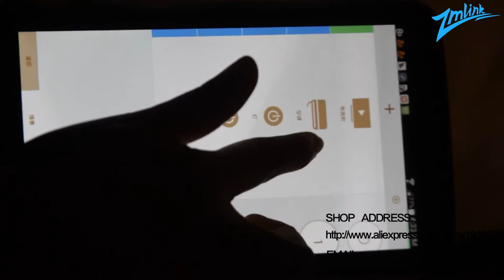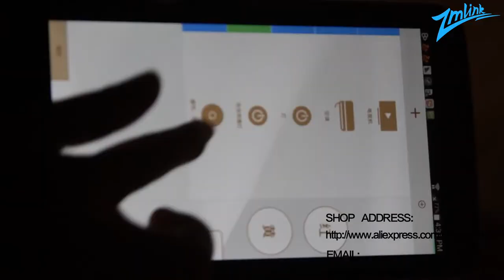smart home host RemoteBox control tv ,light,container,curtain by smartphone